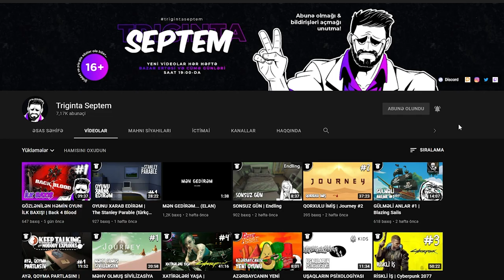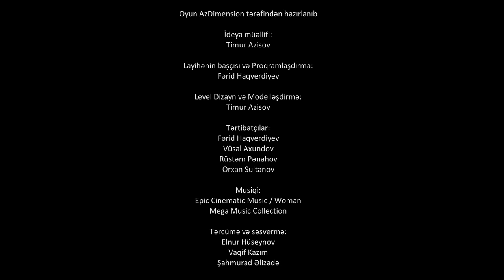AZƏRBAYCANDAN YENİ OYUN | Axilon: The Legends of Artifacts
Axilon: The Legends of Artifacts - yerli oyun studiyası olan @AzDimensionOfficial-un növbəti layihəsidir. Oyun Action RPG janrındadır və maraqlı nağıl abu-havası yaradır. Baş qəhrəman qaranlıq (şər) güvvələrə qarşı döyüşmək üçün yola düşür və yolda onu təhlükələr gözləyir. Hazırda oyunun proloq hissəsi tamamlanıb.

Xoş izləmələr!

Oyuna dəstək olmaq, müsbət rəy yazmaq və oyunu pulsuz yükləmək üçün